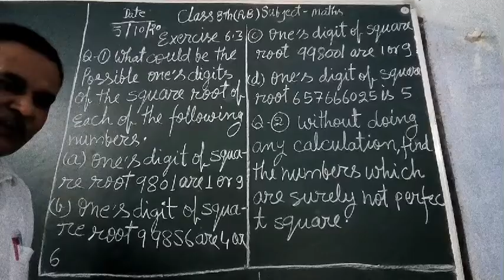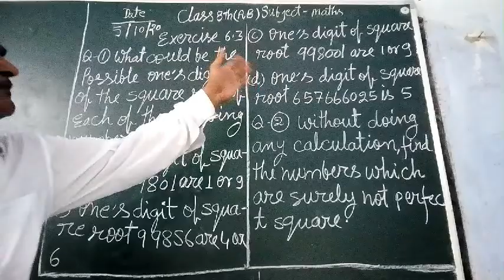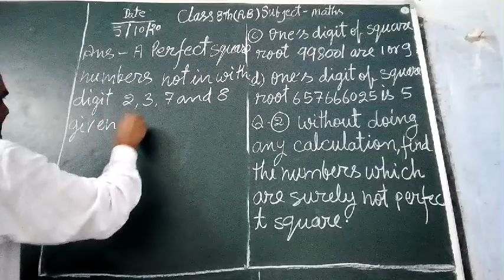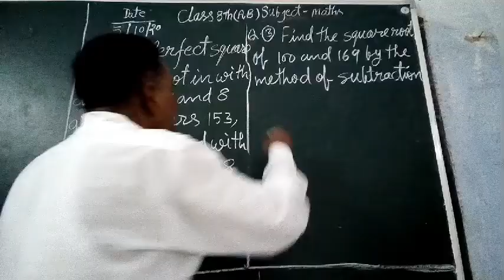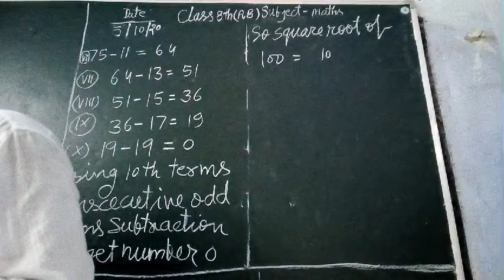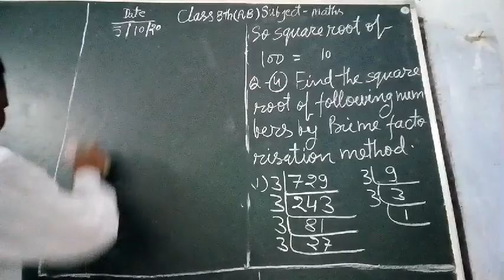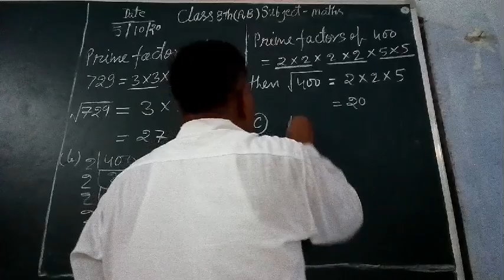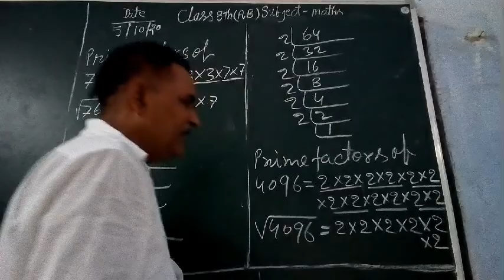CBSE 8th class